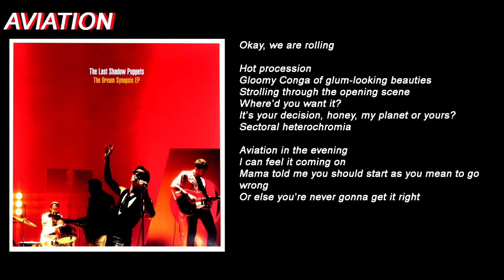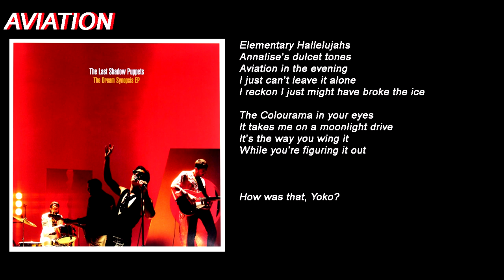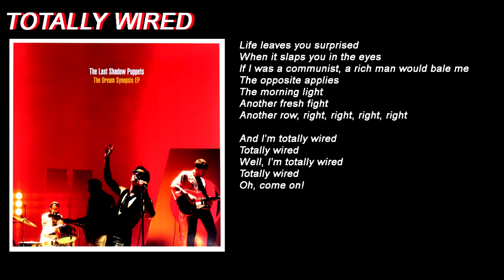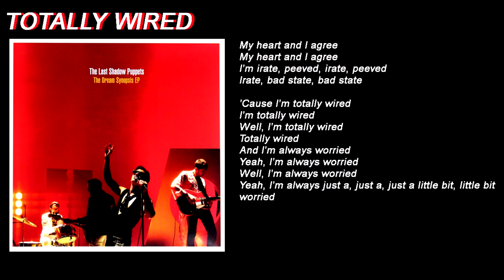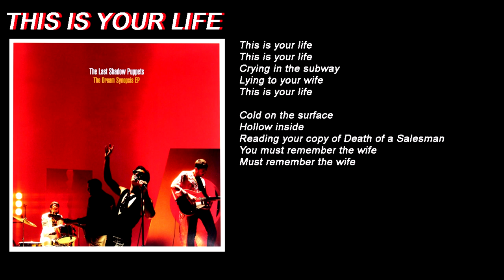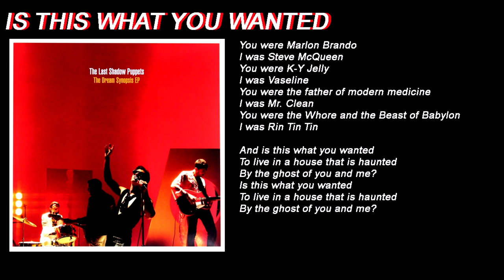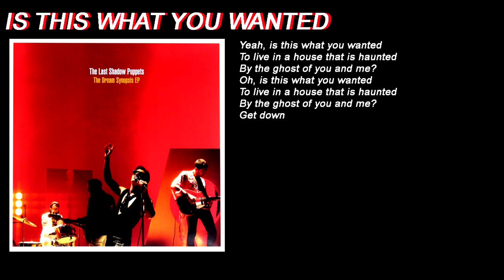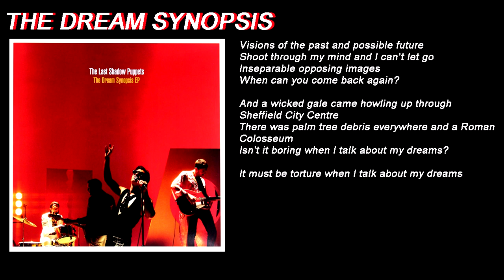THE DREAM SYNOPSIS EP LYRICS ON SCREEN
Not my content. All rights to The Last Shadow Puppets and Domino Recording Company

Aviation (The Dream Synopsis EP Version)
Les Cactus
Totally Wired
The Dream Synopsis (The Dream Synopsis EP Version)